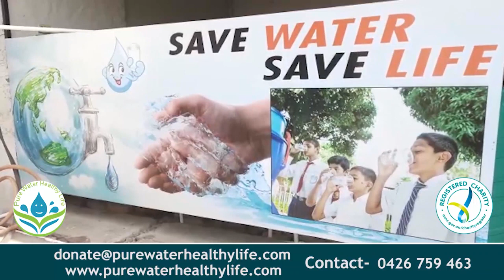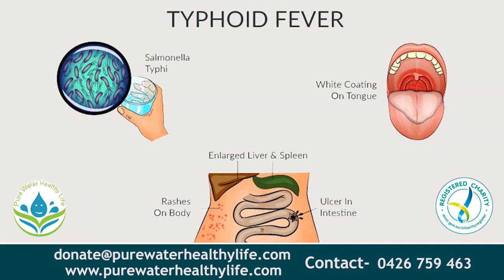ਬਿਜਲੀ ਦੇ ਕੱਟਾ ਤੋਂ ਤੰਗ ਹੋ ਕੇ ਢੱਕ ਮਜਾਰਾ ਦੇ ਵਾਸੀਆਂ ਨੇ ਬਿਜਲੀ ਘਰ ਕੀਤਾ ਰੋਸ ਪ੍ਰਦਰਸ਼ਨ || NKN TV